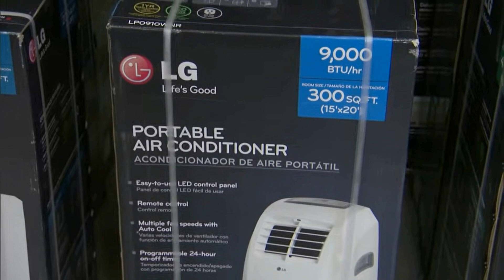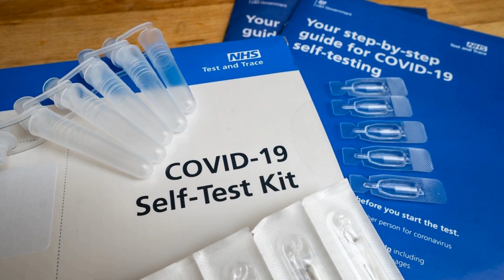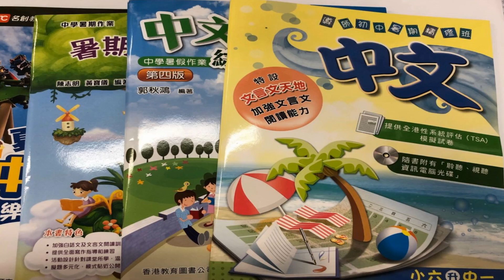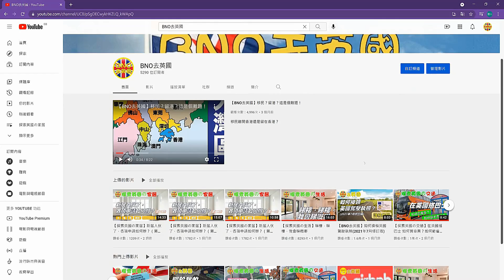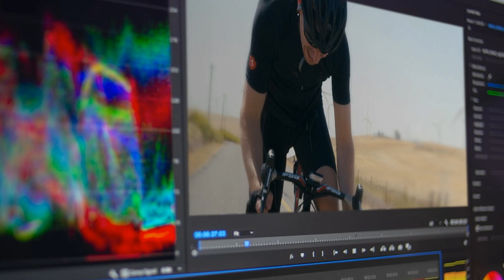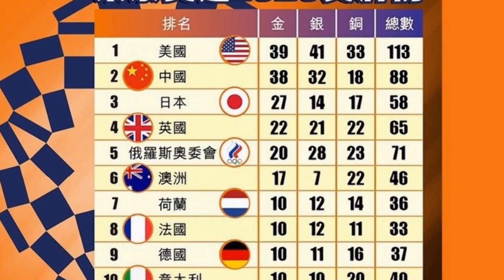【BNO去英國】來到英國9個月了